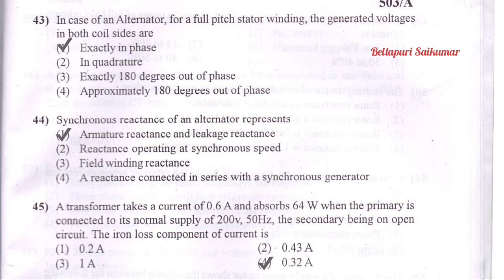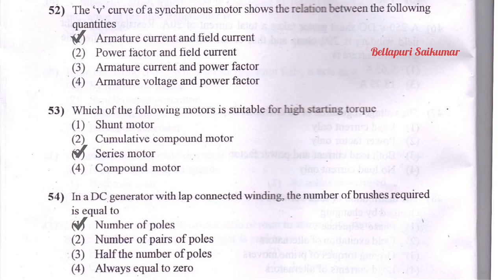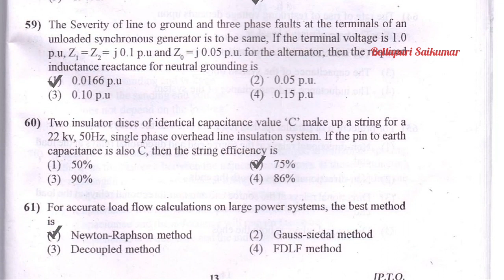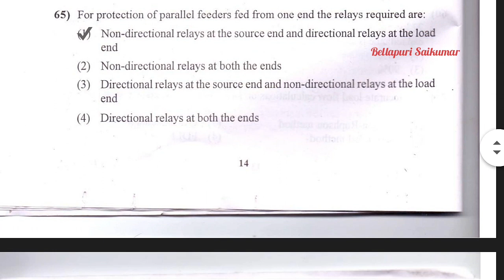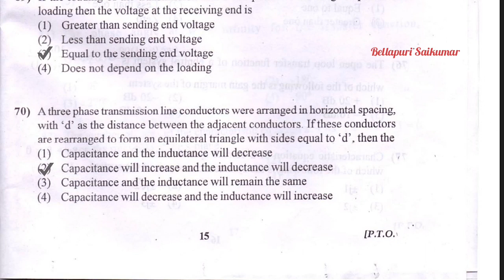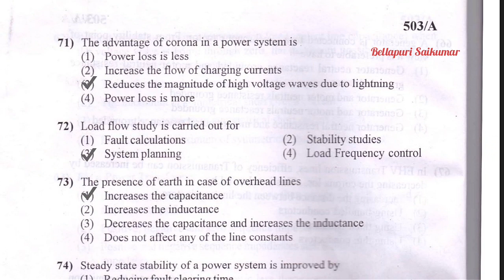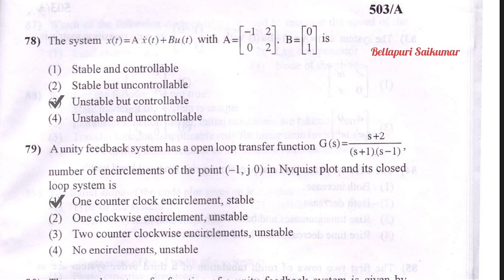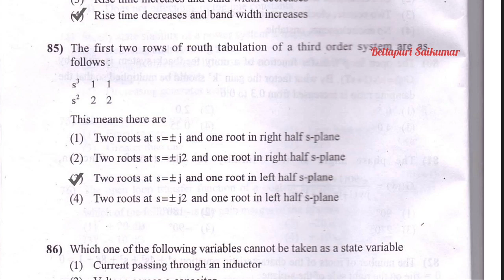Electrical Assistant Engineer | Sub Engineer | Junior Engineer Previous Paper's Part - 4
An Integrated Course in Electrical Engineering (With About 15,000 Objective Type Questions & Answers) J.B Gupta

Made Easy Practice Book for GENCO, TRANSCO & DISCOMs ELECTRICAL ENGINEERING

TS TRANSCO, TS SPDCL, TSNPDCL, Assistant Engineers, Sub-Engineers ( Section-A ) Electrical Engineering [ ENGLISH MEDIUM Vijetha Compitations

Objective Electrical Technology Paperback VK Mehta

Objective Electrical Engineering Paperback P.K. Mishra

An Integrated Course in Electrical Engineering Objective Type Questions & Answers